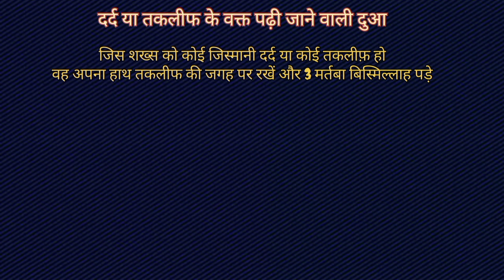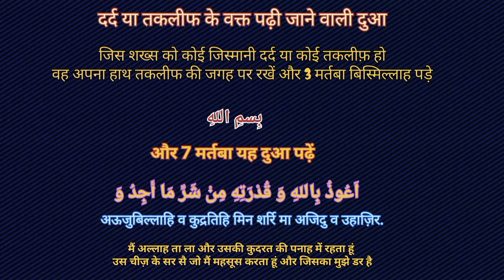Dard Ki Dua | Dard Ke Waqt Ki Dua Hindi Mein | Dua For Pain Relief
dard ya takleef ke waqt ki dua with transliteration and hindi translation, jism mein dard hone par padhne ki dua with transliteration and hindi translation, hath dard ki dua, pair dard ki dua, jism mein kahin bhi dard hone par padhne ki dua, sir dard ki dua, jab badan mein kahi bhi takleef ho to kaunsi dua padhein, dua for body pain, pain supplication, islam, allah, merciful creatorपूरे जिस्म के दर्द की दुआ, jism ka dard bilkul khatm, hafiz yaqoob, HAFIZ YAQOOB, body pain, complete body pain, all body pain, sar dard ke gharelu upay, sar dard ki dava, sar dard ke dawa, सर दर्द की दवा, Sar dard ki dua, sar dard ka gharelu upchar, sar dard kaise thik kare, sir dard ki dua, sar dard kaise theek kare, sar dard kaise htaye, sar dard ka yoga, Islamic video, surah jinn, surah mulk, surah rehman, sure yaseen, रूहानी इलाअ, ruhani ilaaj, कमर दर्द, ramadan